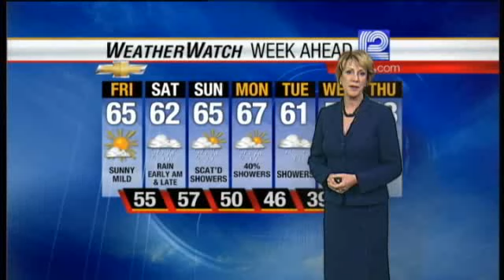Sally Severson's Forecast